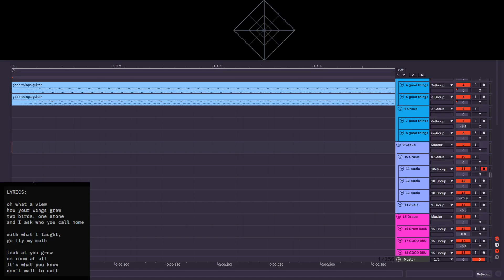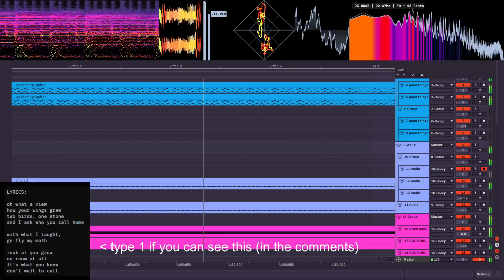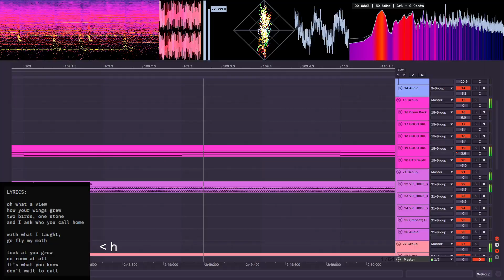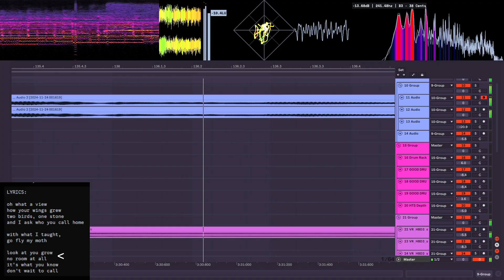Where Good Things Lie (for 2hr jam)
I can't even begin to understand why I made this. I finished Arcane S2 and was emotionally distraught the rest of the night.

/!\ THIS IS NO WHERE NEAR THE FINAL PRODUCT /!\